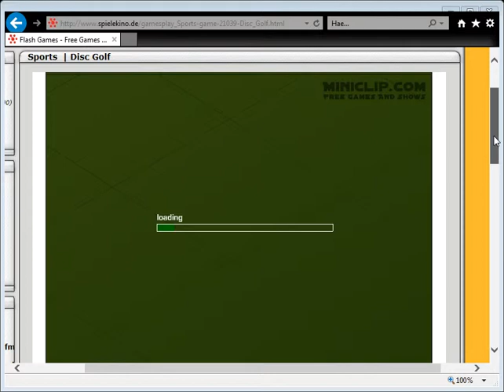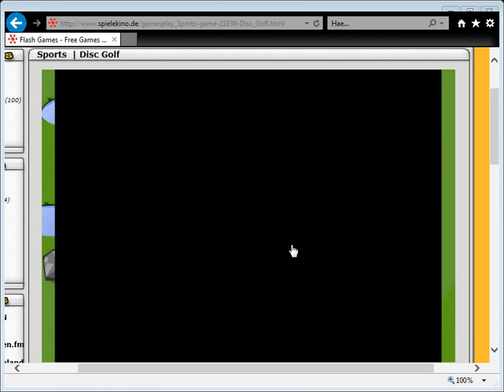Flash Game Disc Golf Free Games